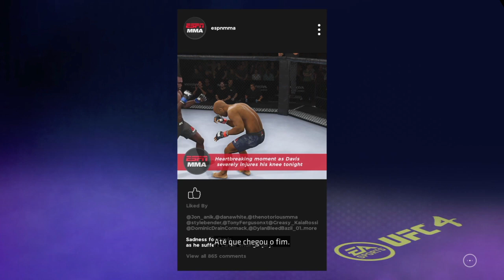EA SPORTS™ UFC® 4 (PS4) - ESTRÉIA DA DEMO